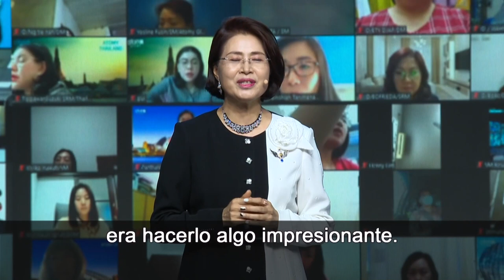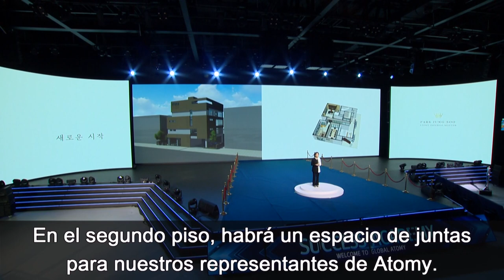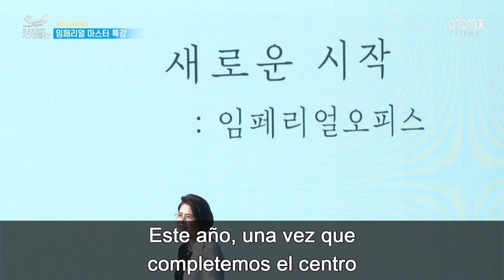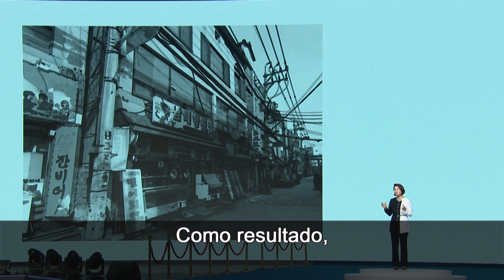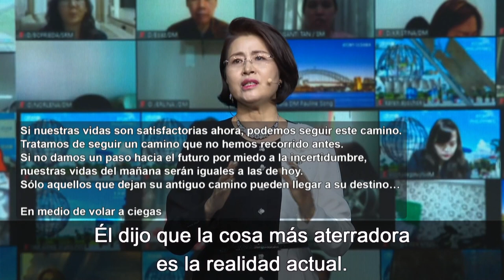A New Start to the Life You Dreamed Of By Jung Soo Park IM_ESP